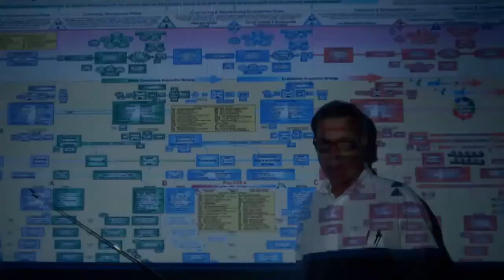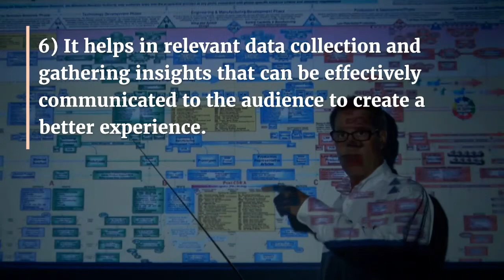Key Advantages Of Event Technology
The event industry utilizes event technology, which includes digital tools, hardware or software, etc. to maximize the potential of the event and to make it successful. Here is a video on the key advantages of using event technology.